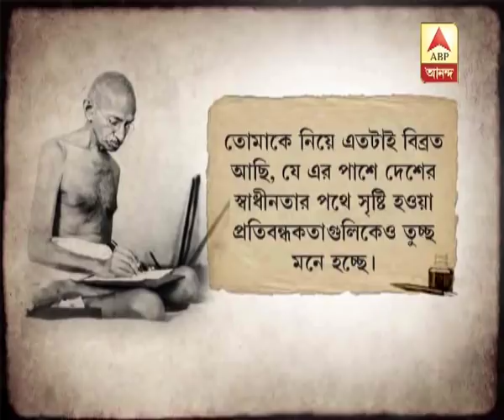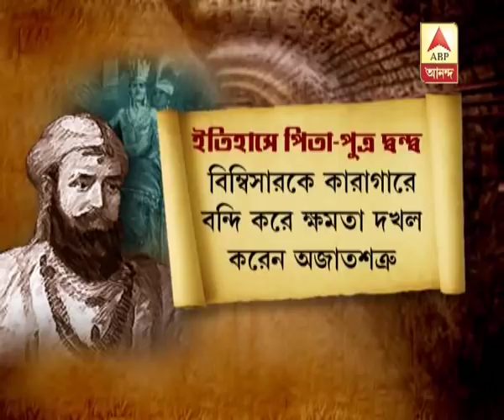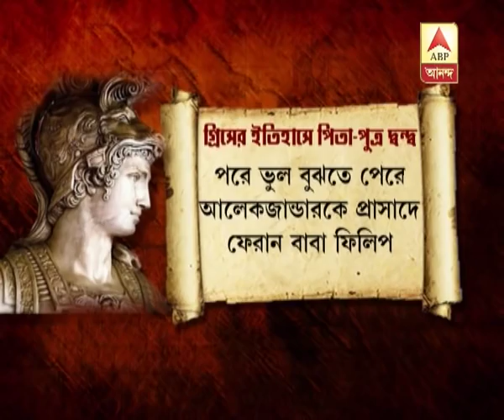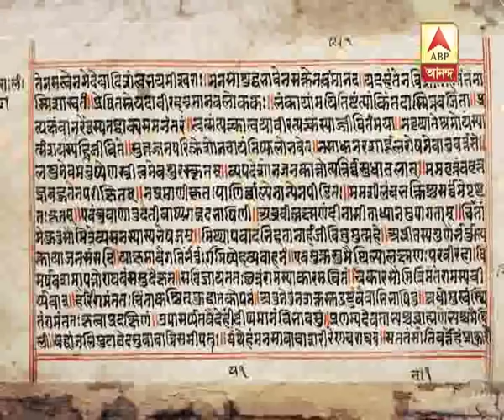Ghantakhanek sangesuman: Soumitra Chatterjee,Prosenjit Chatterjee now on Screen, Cine goss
Ghantakhanek sangesuman: Soumitra Chatterjee,Prosenjit Chatterjee now on Screen, Cine gossips inside out, In conversation 2 men of 2 generation(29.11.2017)